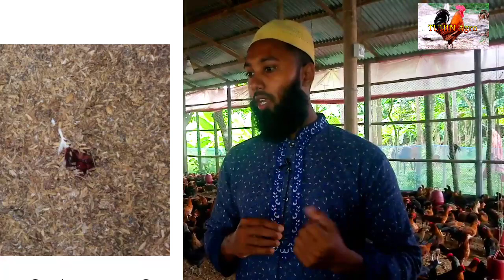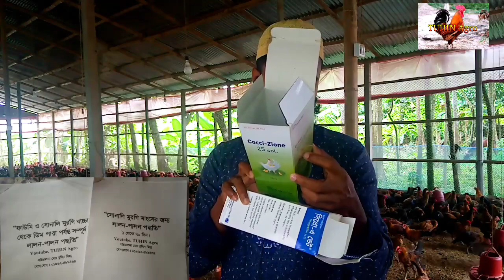মুরগির আমাশয় হওয়ার কারন। এবং ১০০% কার্যকারি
সোনালি মুরগির বাচ্চা পাওয়। যায়।